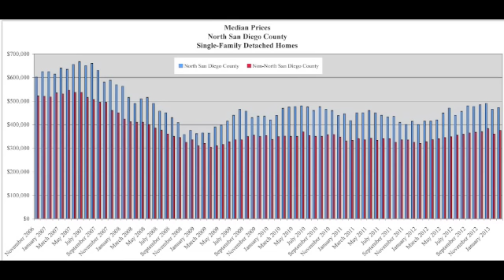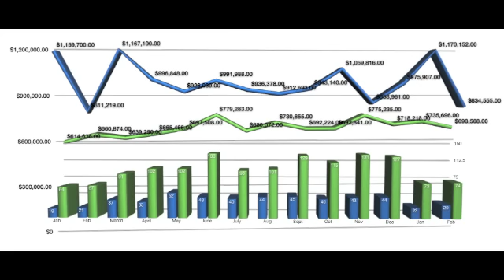San Diego North County - Encinitas & Carlsbad Real Estate News and Market Update February 2013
Detached homes in North County increased 1.61 percent in February 2013 to $472,500
compared to $465,000 in January 2013. Year-over median price in North San Diego County
increased 13.86 percent compared to $415,000 reported in February 2012. Year-over median price has increased seven straight months, with the last six months exceeding 10 percent.

Encinitas - Currently has 85 single family detached homes active on the market with only eight homes of those homes under $700,000.
Encinitas saw 29 homes sell in January with an average sales price of $834,555
Average market time is currently 58 days.

Carlsbad - Currently has 128 single family detached homes active on the market. With only six under $700,000.
Carlsbad had 74 home sell last month with an average sales price of $698,568.
Average market time is 57 days.

Interest rates remain at all time record lows. However a one-point increase can raise your monthly mortgage payment. If you have not done so, lock in your rate now!

Cheers,
By James Baxter
REALTOR
Realty Place
511 S Coast Hwy 101 202A
BRE CA lic 01815256

All information is deemed reliable but is not guaranteed.